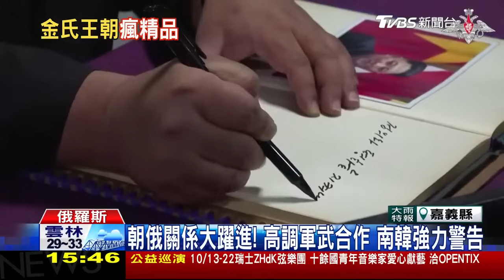北約:俄烏做好持久戰準備 俄駐北極邊界部隊減少｜1500 俄烏戰情室｜TVBS新聞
基輔當局目前正對入侵的俄羅斯發動反攻，而北大西洋公約組織秘書長史托騰柏格警告，烏克蘭戰爭不會迅速了結；挪威國防軍司令表示，駐紮在挪威附近北極地區的俄羅斯軍隊人數，只有俄國2022年2月全面入侵烏克蘭前的「20%或更少」。